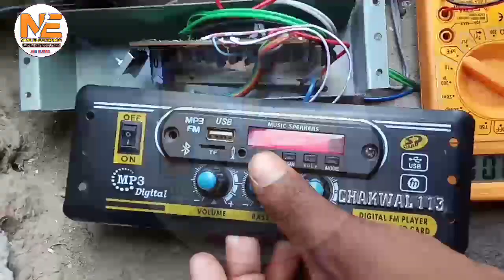Amplifier repair karna shikhe || amplifier repair 4440 || amplifier repairing hindi mai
About This Video. amplifier repair karna shikhe